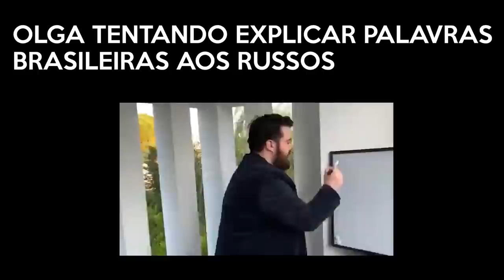5 PALAVRAS DO PORTUGUÊS BRASILEIRO QUE NÃO PODEM SER TRADUZIDAS PARA O RUSSO!!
Quando converso com meus amigos da Rússia, uso constantemente essas palavras brasileiras porque elas não existem em russo!!